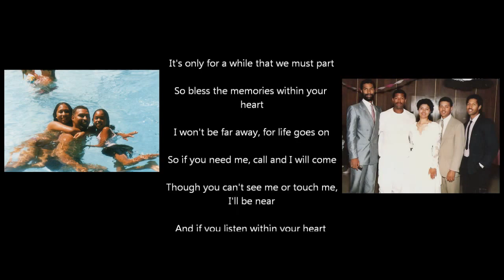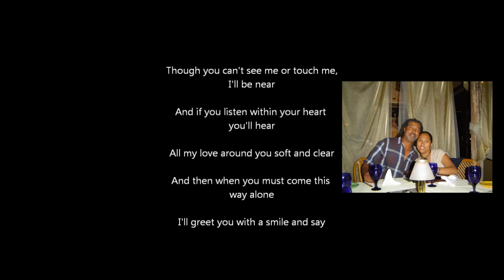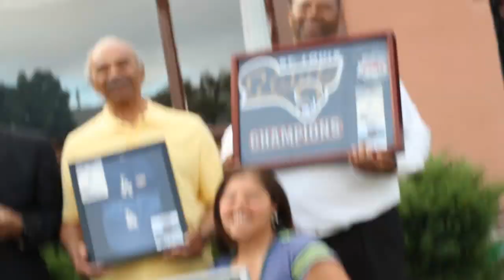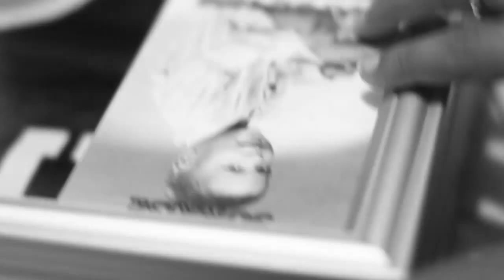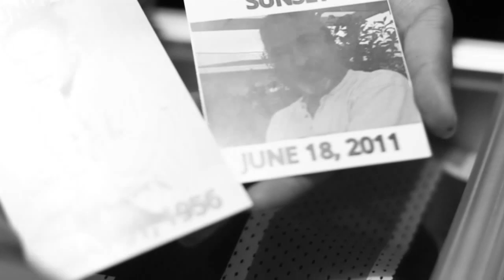My Family Celebrating The Life Of UNCLE TONY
Shot/Cut unexpectedly by Me :) Dustin Shepard Read BELOW
I could have made this a really sad depressing video. But I chose not too. Because one Tony doesn't do depressing.. All about happiness and good times. I made this in hope his friends and family would smile and laugh. And if you do cry. Make sure it's out of happiness in thoughts of good times you have shared with him. SALAMS!
If you don't see yourself in the video and you were there do not be offended I wasn't prepared to film this. But I thought I'd to make something for everyone. I just tried my best to make something we can all enjoy. I love my family and everyone Tony has invited into our family. So I hope you guy enjoy this video